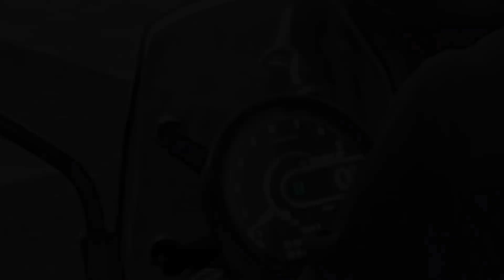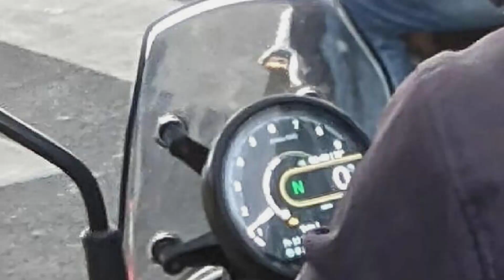Royal Enfield Himalayan 450 All Details Before Launch | Price | Features | Design | Smart Viker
Here is launch update of Royal Enfield Himalayan 450. All details of Royal Enfield Himalayan 450 like price, features, performance & comfort. Tough competitor of KTM 390 Adventure and Yezdi Adventure.